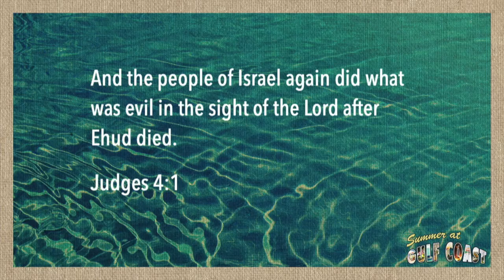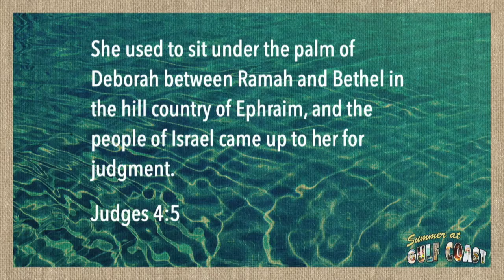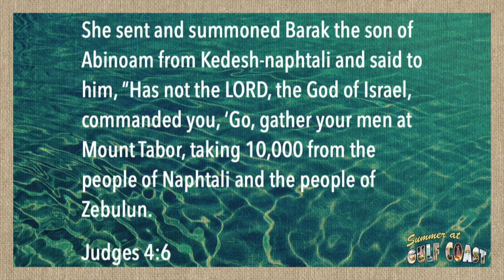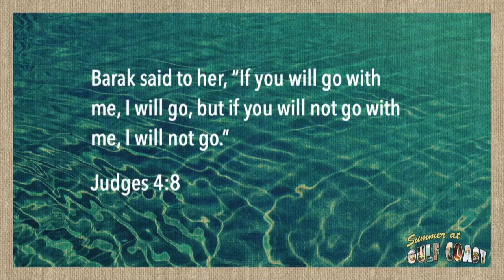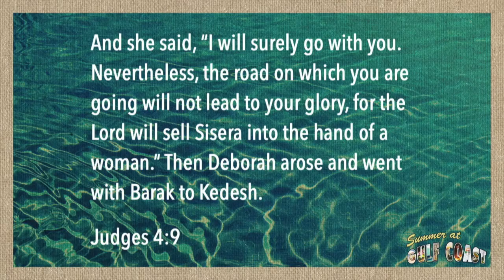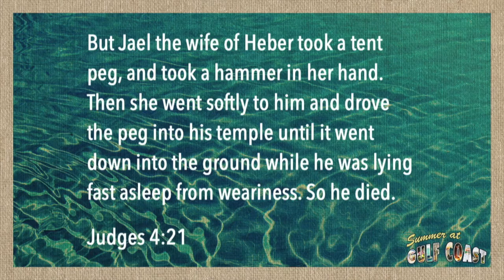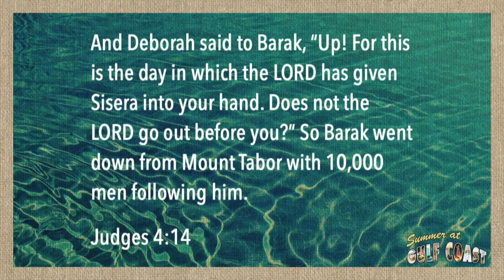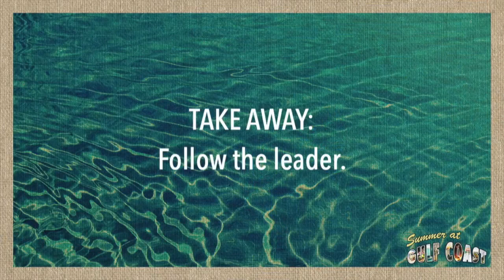Summer at Gulf Coast - Deborah, A Leader Worth Following - Speaker: Scott Ertel - June 28, 2020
This summer at Gulf Coast we will be taking a look at some heroes of the faith. We are excited to see how these stories can impact how we live out our summer.